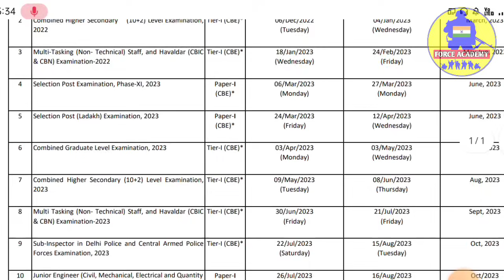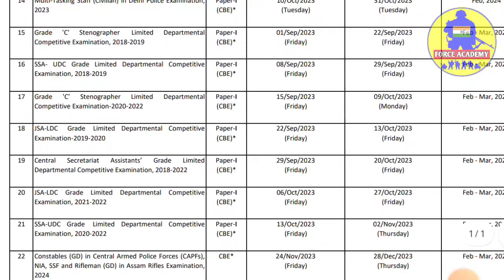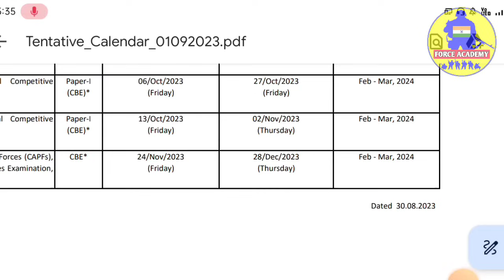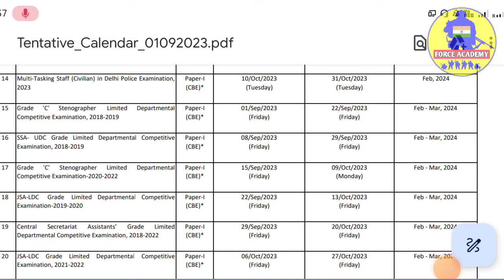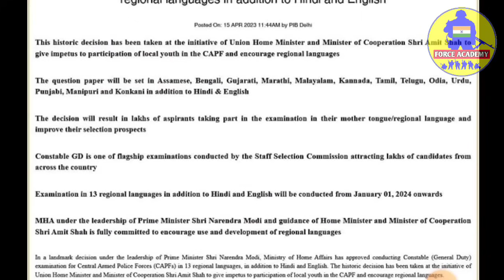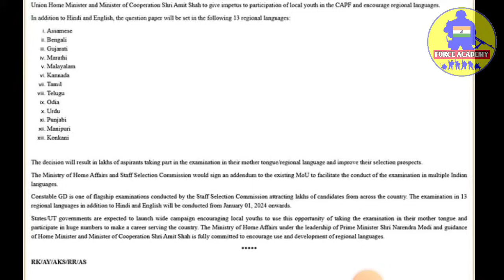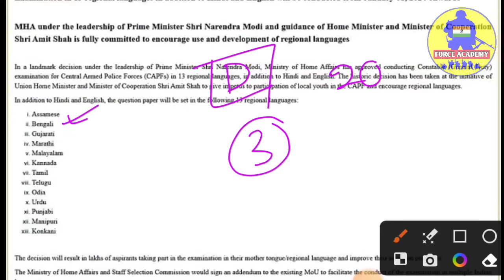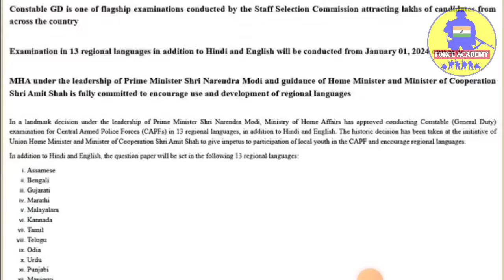SSC GD New Vacancy 2023 | ssc gd Constable New Recruitment 2023 | ssc gd exam languages & Age limit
LINK